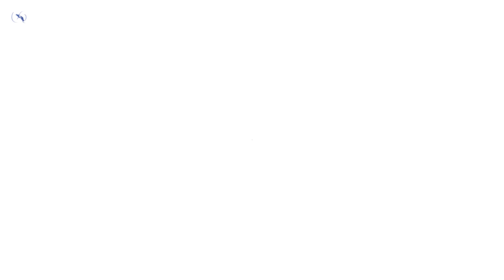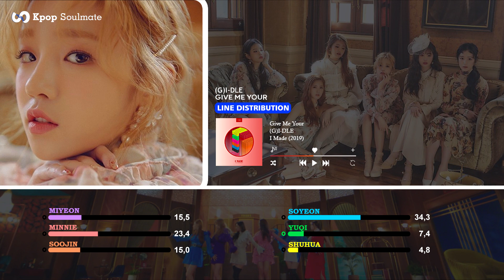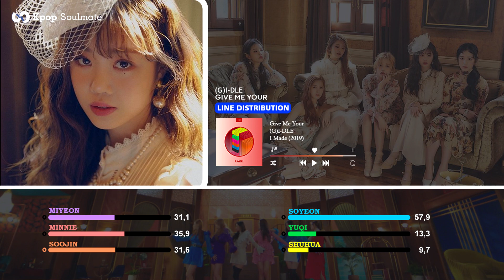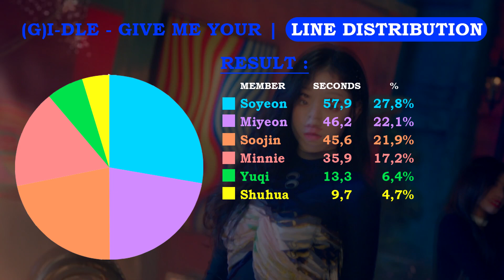[CORRECTED] (G)I-DLE ((여자)아이들) - Give Me Your (주세요) (Line Distribution)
What do you think about 'Give Me Your' line distribution?
Pre-Intro : APRIL - Take My Hand
Intro : (G)I-DLE - Blow Your Mind
Outro : (G)I-DLE - Put It Straight
Album : I made (2019)